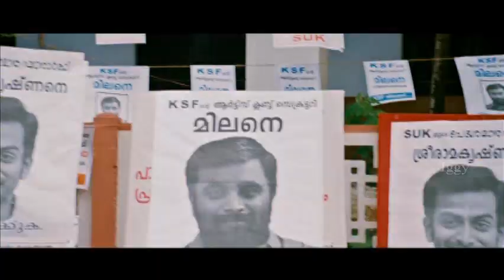Suhruthu Suhruthu - Masters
Film: Masters (2012)
Lyrics: Shibu Chakravarthi
Singer: Rahum Nambyar

Malayalam